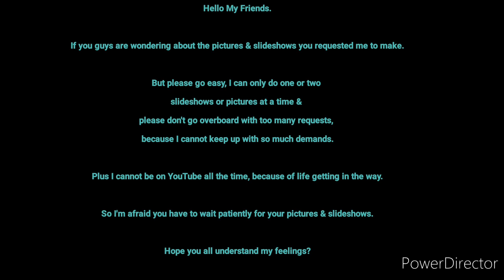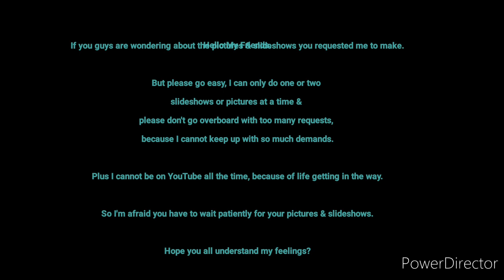Important Reminder to My YouTube Friends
Skip to 0:30.